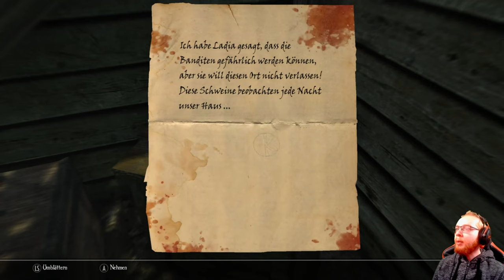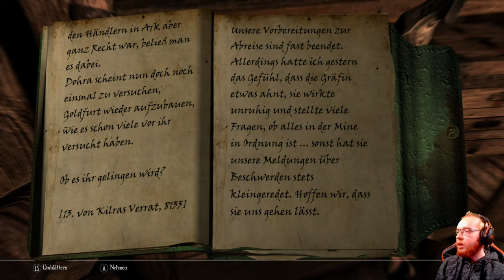Enderal 🗡️ 017: Erkundungstour zur südlichen Sonnenküste | Blind Lets Play